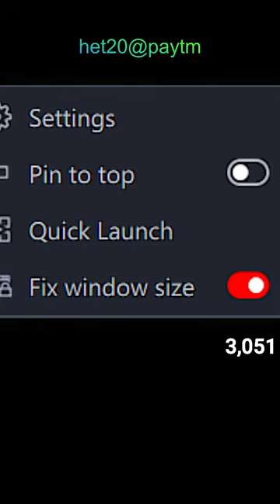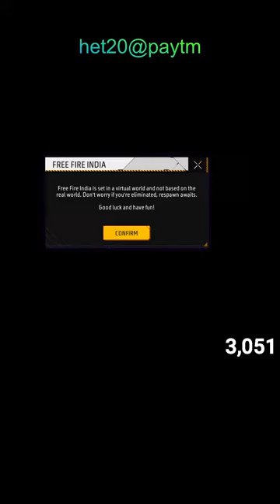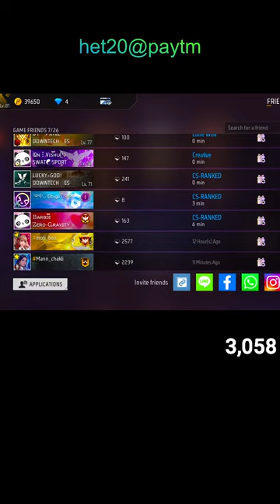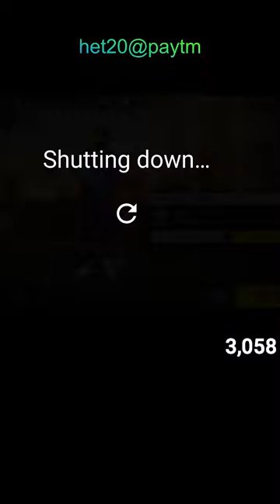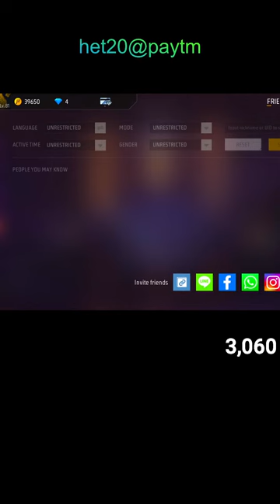PLAYING CUSTOM😎WITH SUBSCRIBERS 😎👽 classyff freefirelive rai⭐cobralive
💻  PC SPECIFICATIONS :-

RAM :- 16GB
STORAGE :- 512 SSD

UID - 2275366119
In Game Name  -  ĐCㅤCOBRAᴸᶦᵛᵉㅤ
Guild :- DADDY

NEW SEASON CSR 😎 PUSH TO TOP 1 GRANDMASTER 😎👽 classyff nonstopgaming freefirelive rai⭐cobralive

🖐️ Tags Ignore 🖐️

 Ненужные теги: xxxtentacion, empire, rap, bad vibes forever / empire, hip hop & rap, xxx, look at me, lil pump, music, bad vibes forever, sad, sad!, juice wrld, members only, hope, music video, 2017, hip-hop, the, ski mask the slump god, エックスエックスエックステンタシオン, revenge, ?, llj, jmp, hip hop, jocelyn flores, wishing well, ski mask, tentacion, икстентасион, xxxtentacion tribute, pop, lil wayne, live, wifisfuneral, official, rip, jahseh onfroy, yung bratz, 2019, trap, jahseh, jesus honcho - infatuated (official music video), emotional rap, yung bratz xxxtentaction, elevator, yung bratz xxxtentacion, elevator xxxtentacion, yung bratz lyrics, xxxtentacion songs, infatuated, xxxtentacion yung bratz, yung bratz artist, arms around you song, arms around you, sway lee, arms around you tribute, rap music, pop music, proudcatowner, xxx tentacion, hip hop music, armaroundyou, armsaroundyou, yung bratz rap, yung bratz song, elevator audio only, yung bratz audio only, yung bratz new song, lilpump, swaelee, maluma, pump, xxxtentacion original, miami, новая песня, альбом, новый альбом, cover, клип, плагиат, rauf faik я люблю тебя, rauf faik альбом, рауф и фаик плагиат, украли песню, кавер, рауф и фаик детство, rapper, murder, cbs 4 news evening, infinite militia, rauf faik, рауф и фаик,ik - детство, детство, рауф фаик, rauf faik из за тебя, байт, xxxtentacion live, concert, rolling loud, 88rising, tour, denzel c..., save me (audio), eminem rip donald trump, eminem diss donald trump, втренде, новый клип, украли у тентасьона, тентасьон, rauf faik плагиат альбома, naruto vs sasuke, naruto, amv, save me, xxxtentacion - save me (lxry remix), 1 hour, 1hour, loop, xxxtentacion - save me, lil peep, hand, react to xxxtentacion death, react to xxxtentacion, rappers react, xxxtentacion killed, react to xxxtentacion dead, club, helping, pompano, cinema, hour, one, joey bada$$, the remedy for a broken heart, heart, broken, ジョーイ・バッドアス, infinity (888), legend's never die, legends never die, インフィニティ (888), for, remedy, download, mp3, listen, seamless, video, replay, beats, beat, long, xxxtentacion dead, rip xxxtentacion, tyga, xxxtentaicon fight, xxxtentacion leak, xxxtentacion leaked, 6ix9ine, justin bieber, 6ix9ine xxxtentacion trollz, 6ix9ine xxxtentacion, 6ix9ine trollz, xxxtentacion unre leased, xxxtentacion 2020, ricch, roddy, roddy ricch, ieatpussy, the box, box, xxxtentacion alive, roddy ricch the box, xxxtentacion roddy ricch, trollz 6ix9ine, justin bieber la bomba, look at me bass boosted, look at me clean, look at me instrumental, look at me now, look at me juice wrld, look at me 1 hour, look at me carrie underwood, look at me now clean, look at me now chris brown, look at me i put a face on wow, look at me now lyrics, sauce!, sauce, onfroy, xxxtentacion if was back, members only vol 4, xxxtentacion look at me, look at me xxtxtentacion official lyrics, xxxtentacion bmw i8, xxxtentacion bmw, ihaterappers, lore, song, soundcloud, new, lit, dont cry lil wayne, don't cry, xxtenations, dont cry, lil wayne don't cry, fire, hot, реакция на смерть xxxtentacion, official audio, xxxtentacion - look at me! (audio), hanging, звезды о xxxtentacion, гибель xxxtentacion, r&b, xxxtentacion - everybody dies in their nightmares (audio), everybody dies in their nightmares (audio), lil wayne 2019, xxtentacion, xxtentacion - bad! (official music video), mumble, extended , xxxtentacion 17, xxxtentacion - xxtentacion - bad! (official music video), bad!, skins album, skins, bad, xxxtentacion ?, hope xxxtentacion, nle choppa,